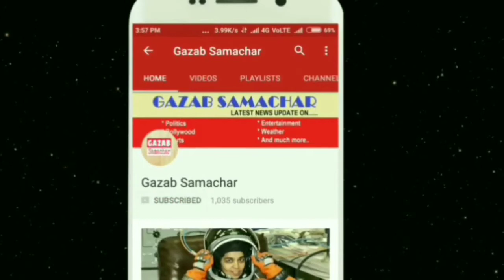SC-ST !! कोर्ट के फैसले से पहले जानें अब तक क्या-क्या हुआ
About the changes in the SC / ST Act, the Dalit community got angry during the bandh on Monday. Between the tragedy, the central government had filed a reconsideration petition on this issue, on which the Supreme Court has immediately prepared the hearing. Now the case will be heard in the open court. The hearing of this case will be held at two o'clock today. The Chief Justice has constituted a bench headed by Justices Adarsh ​​Kumar Goel and Justice UU Lalit.

The Attorney General told the Supreme Court that the present situation is very difficult, it is a kind of emergency situation. 10 people have died, property worth thousands of crores rupees has been lost. That is why the central government's appeal is that the hearing of this case should be taken as soon as possible.

It is being told that this matter can now be referred to the Chief Justice's Bench. Amicus Curie Unirender Sharan has objected to this. Asylum says that the law and order situation can not be the reason for changing the order of the Supreme Court. They say that we are ready to listen to other issues, but keeping the law and order right is the responsibility of the government.

LIVE: No fire in protest, flags march between tension in Meerut, stones in Bhind

Let us know that on Monday, Dalit organizations had called for a shutdown against the changes in the SC / ST Act. Meanwhile, the Central Government had on Friday reviewed the petition only during the continued pressing pressure. The court is ready to hear it and it will be heard in the open court.

Significantly, the Supreme Court had asked in its decision to ban the immediate arrest of the case registered under the SC / ST Act. After which the Dalit organizations and leaders had begun to oppose it. Let me tell you that several MPs, including Union ministers Ram Vilas Paswan and Thavarchand Gehlot, had also met Prime Minister Narendra Modi.

In view of the Supreme Court's decision, the Dalit community had called off India on April 2. During this time there were violent demonstrations across the country. In these demonstrations 10 people died, while property worth thousands of rupees was damaged. In this case, police of many states have registered a case against thousands of unknown people.